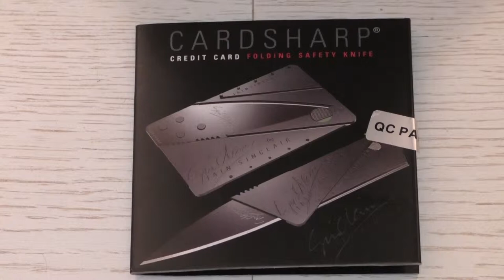Нож кредитка Card Sharp 2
Нож кредитка Card Sharp 2. Нож размером с пластиковую карту? Возможно ли это? Конечно! Компания Iain Sindair Design разработала нож который по размерам как всем привычная пластиковая карта, но не сложные манипуляции превращают ее в миниатюрный нож. Холодным оружием естественно он не является, да и к охотничьим его не отнесешь, а  вот при необходимости подрезать бумажку, открыть коробку, очистить яблоко от кожуры, подарить, да и подрезать огурчиков если что можно им. Материал из которого выполнен Нож кредитка Card Sharp 2: клинок выполнен из нержавеющей стали, гибкой и упругой,  рукоять выполнена из эластичного и прочного пластика.